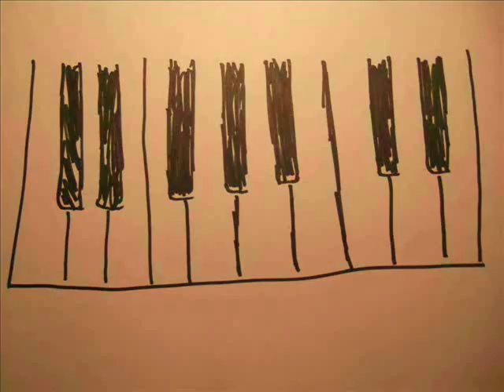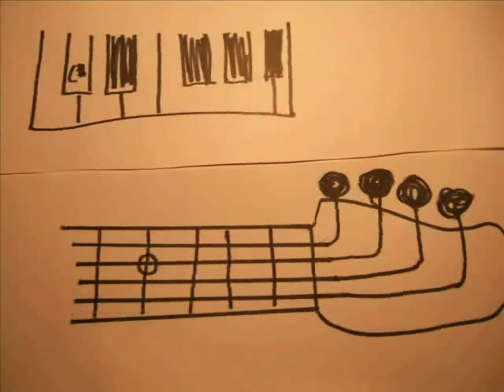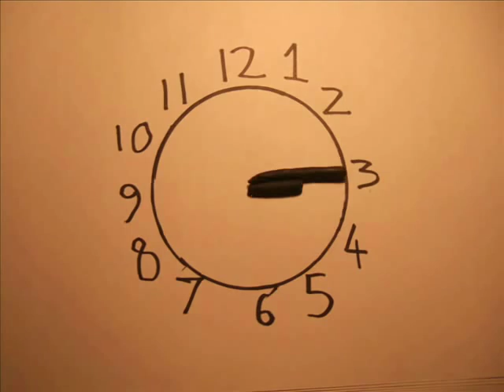The Cribs - Another Number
I made this video for this song, as you can see. Ross Jarman said he liked it, so it must be quite good.

I now have blogs, and I'm on Twitter, and I am sometimes on facebook. Here are the details of those things.

So be nice, support me and my lazy work attitude.